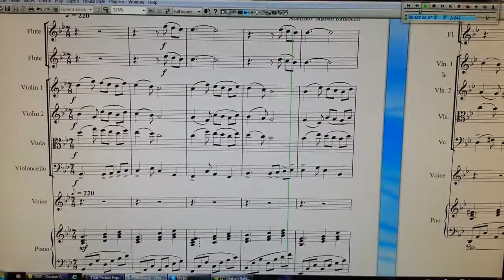Pranvera filloi me ardhë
Këngë Shkodrane
Orkestrues: Shaban Ratkoceri